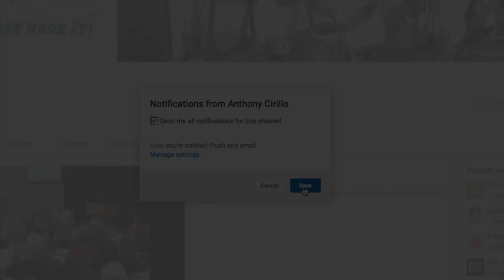Moderate Exercise Better Than None for Older Adults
Only Take a Little Moderate Exercise to Make Big Difference

Adding 48 minutes of moderate exercise per week is associated with improvements in overall physical functioning and decreases in risks of immobility in older adults who are sedentary, finds a new study led by researchers at the Jean Mayer USDA Human Nutrition Research Center on Aging (USDA HNRCA) at Tufts University.

In the study, published in PLOS ONE, the researchers evaluated how different doses of exercise for adults age 70-89 would impact the benefits. While the researchers saw improvements in all participants who added some physical activity to their routine, those who got more exercise, moderate exercise, saw greater changes. The work is part of the Lifestyle Interventions and Independence for Elders (LIFE) study.